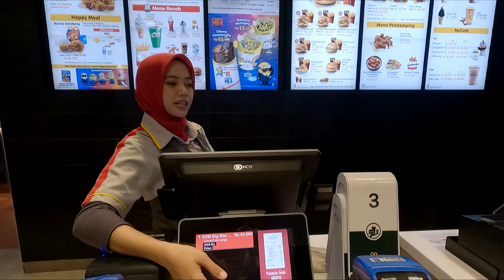印尼骑行“苏门答腊” 坐轮渡回到爪哇岛，生日当天，骑行结束，圆满！1217